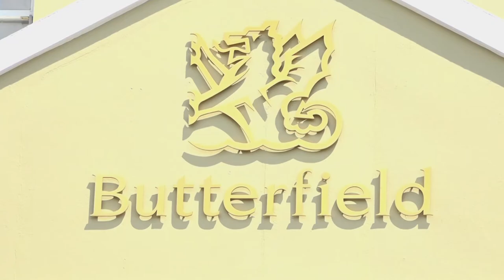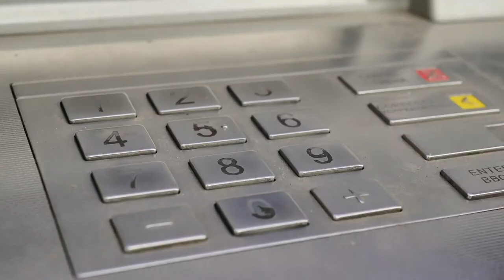Butterfield endeavors to assist clients during COVID19 crisis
Assisting the community and the tourism sector, particularly when it comes to loan payments is paramount, according to Mr Michael Neff, Managing Director (Bermuda), The Bank of N.T. Butterfield & Son Ltd.